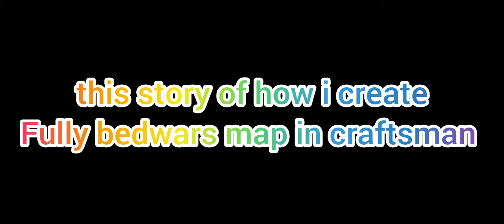How i created my costume bedwars map in craftsman 😱😱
This short video took time
and i hope you enjoy this video